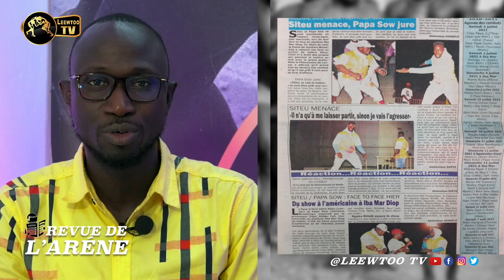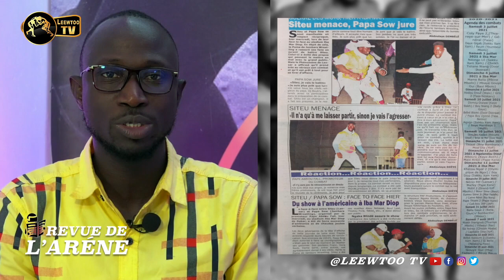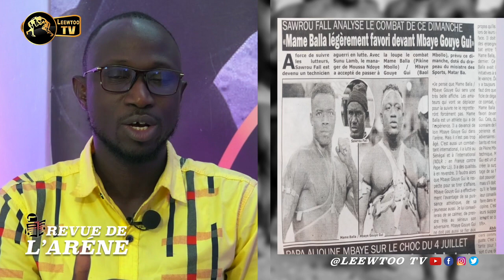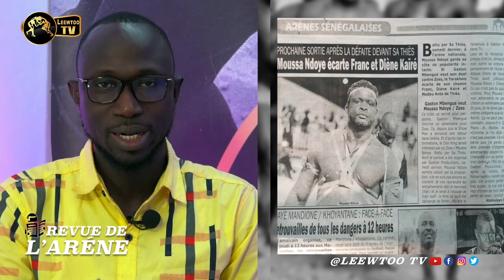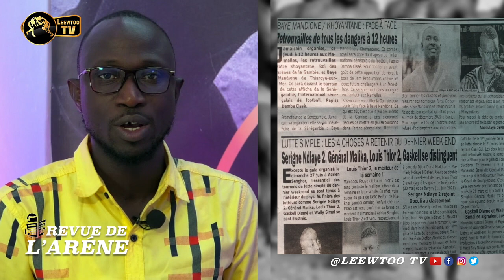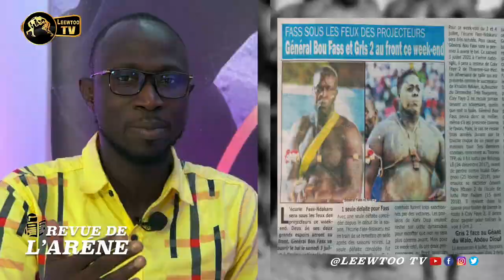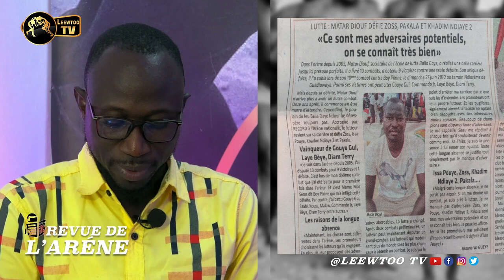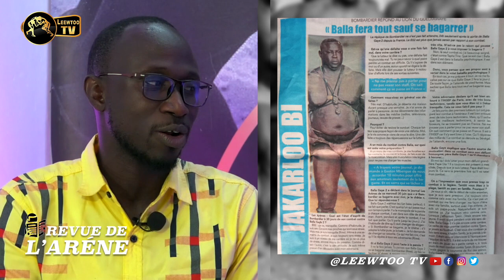⛔ REVUE DE L'ARENE : Bombardier répond à Balla Gaye 2 : « Il fera tout sauf se bagarrer… »